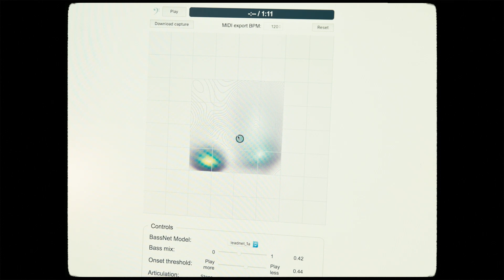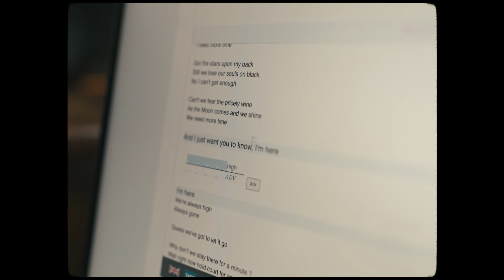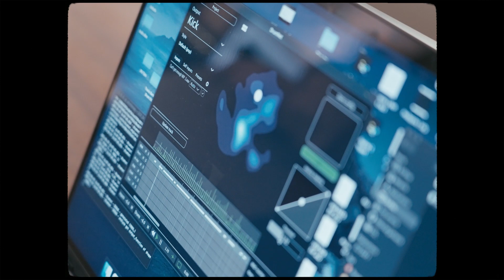Whim Therapy collabore avec Sony CSL à l'occasion du AI Song Contest 2021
«Je me suis laissé porter par ses propositions lorsque je les trouvais pertinentes ou très originales. J’ai été très surpris car c'était très éloigné de ce que j’aurais naturellement fait mais au final cet “accident génial” m’a apporté une nouvelle façon d’envisager la suite de la production du morceau. La machine amène des idées en permanence.»

Tout commence vraiment en 2010 quand Jérémy Bénichou fait la connaissance du chanteur-auteur-compositeur Yogan Le Fouler-Barthel, qui cherche alors à faire mûrir son projet Diva Faune. Grâce au succès du duo, Jérémy devient un réalisateur et un compositeur demandé, au service d’autres artistes sous le nom de Jamy Ben, et signe un contrat d'édition avec Sony Music Publishing. En 2020  nait Whim Therapy, moyen pour lui d’explorer de nouvelles façons de composer. Les deux entament une collaboration qui lui ouvre l’accès aux outils. Après s’être familiarisé avec les possibilités offertes par ces nouvelles technologies, il entreprend de composer avec leur aide. Des différents morceaux que Jérémy réalise, il choisit « Let It Go » pour participer en 2021 à la deuxième édition de l’AI Song Contest, concours international qui a pour but d’explorer l'utilisation de l'Intelligence Artificielle dans le processus d'écriture de chansons.

« L’IA n’est pas là pour remplacer les musiciens »
affirme Jérémy qui s’est servi de la technologie comme force de proposition pour finaliser “Let It Go”. «Je suis parti d’une intention, d’accords simples, avec beaucoup de silences, avec l’idée d’un groove soul un peu futuriste. La chanson correspond à environ 70% de ce que j’avais imaginé.» Sur les 30% restants, l’IA l’a emmenée dans des directions musicales nouvelles pour lui, le sortant de sa zone de confort habituelle en lui proposant des idées auxquelles il n’aurait peut-être jamais pensé.

Votez pour nous !

About Sony CSL Music Team:

Sony CSL (Computer Science Laboratories) est un laboratoire de recherche fondamentale basé à Tokyo et à Paris dont l'équipe "Musique et Intelligence Artificielle" a une vision exclusivement centrée sur l'artiste : Les outils de production de demain doivent stimuler l'imagination des créateurs et offrir de nouvelles possibilités d'interaction tout en s'intégrant au processus de production moderne. Ils développent donc une nouvelle génération d'outils de production musicale basés sur l'intelligence artificielle, qui augmentent la créativité et sont bénéfiques au processus de création musicale.

Video production: "Smith En Face"